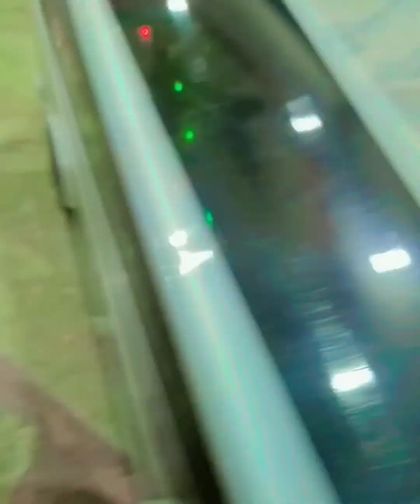Tofani cars & jeep car & other butiful cars#viralvideo